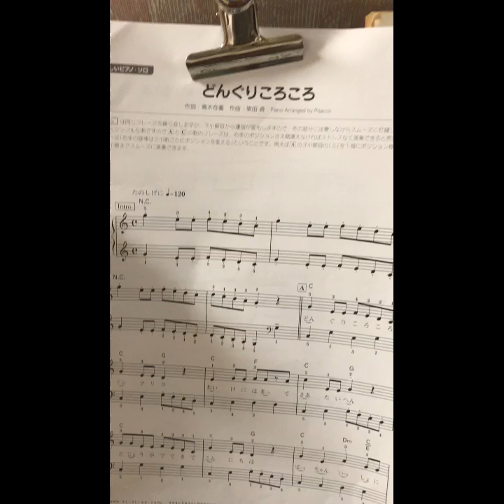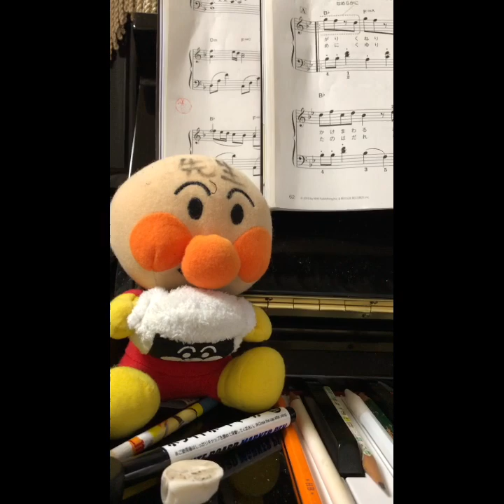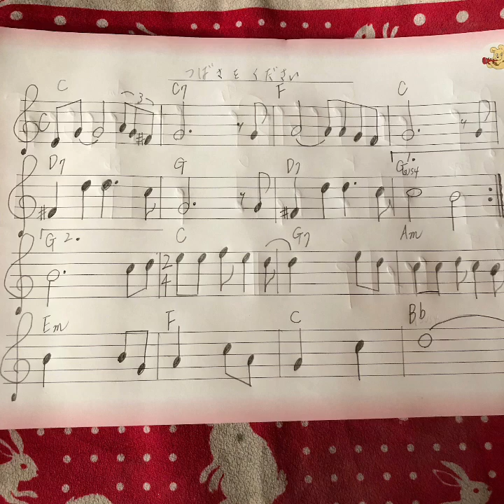マイムービー 192